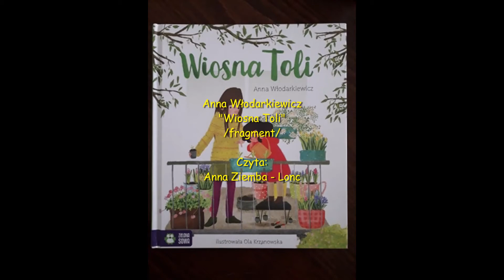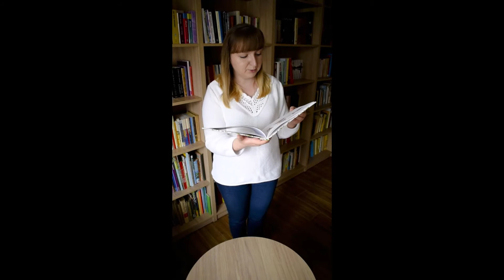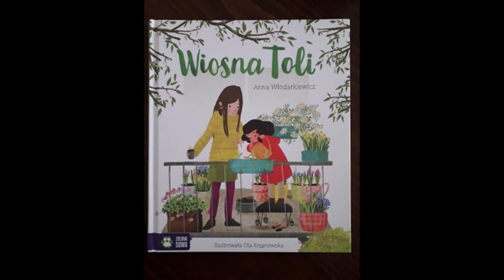Wiosna Toli /fragment/ czyta Anna Ziemba-Lonc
Zapraszam wszystkie dzieci do wysłuchania fragmentu książki Anny Włodarkiewicz pt. "Wiosna Toli". Realizacja: Gminna Biblioteka Publiczna w Miejscu Piastowym filia we Wrocance